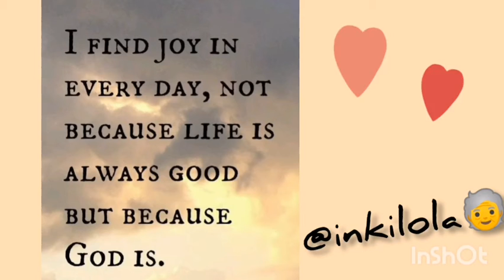MORNING WALK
early walk around the accomodation.